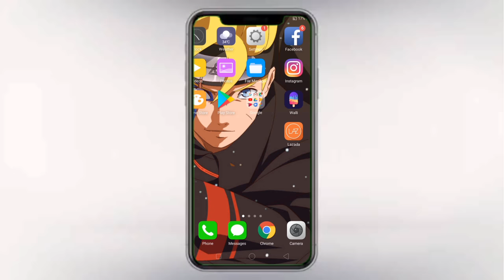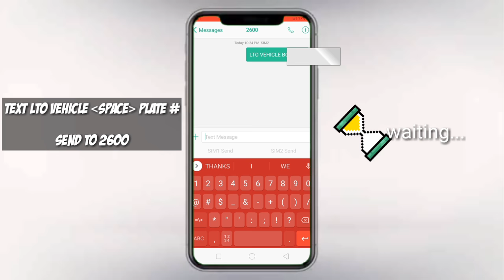Paano malaman kung may alarm sa LTO ang isang motor/ How to know if the vehicle has an alarm at LTO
Gusto mo bang malaman kung may alarma ang isang motor o kotse sa LTO?

Panuorin ang video na ito! Maigi ang maging masusi sa pagpili at pagbili ng ating sasakyan para hindi magsisi sa huli.